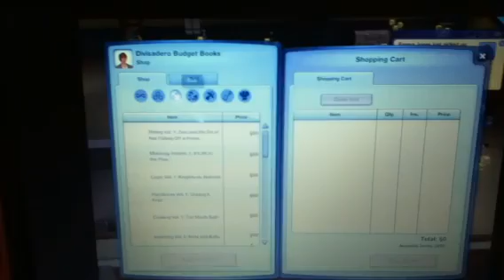LP Sims 3 Pets part 6